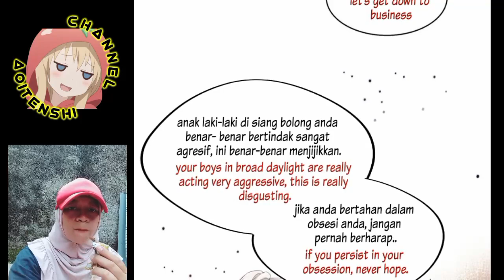My master! Wanwan Chapter 403 sub English indo ( perfect secret love)